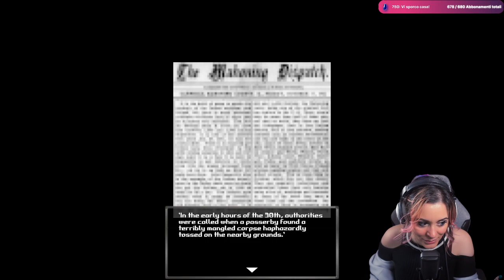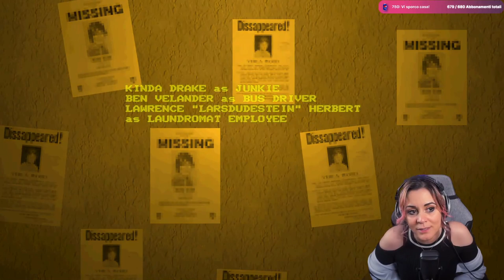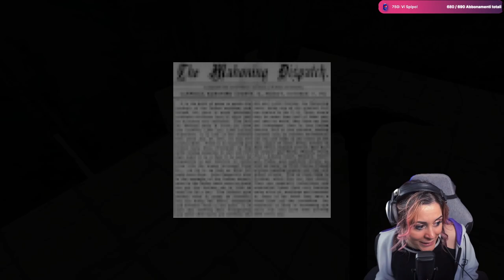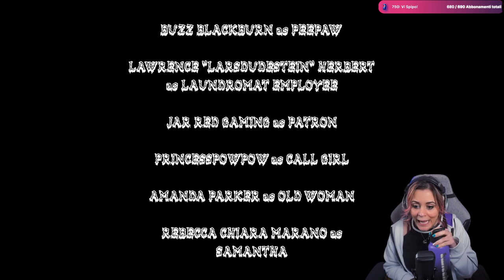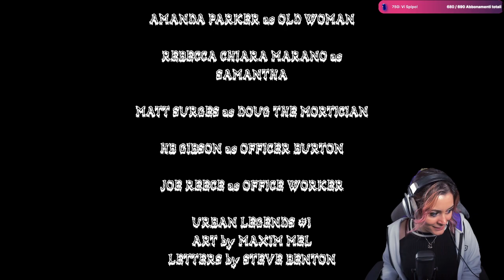BloodWash Walkhrough [COMPLETO]